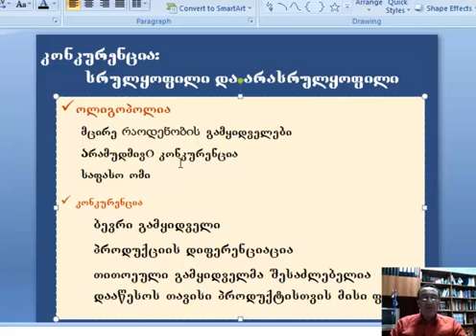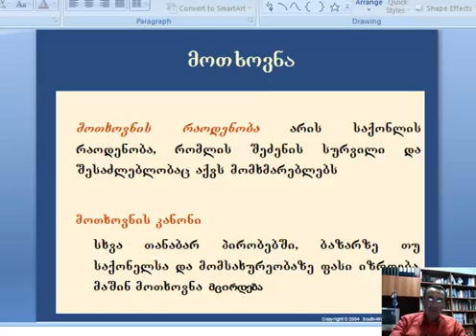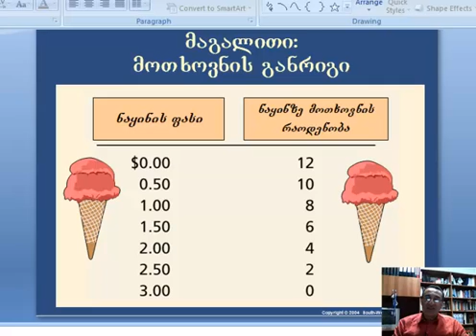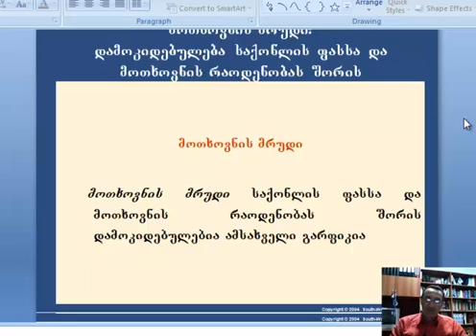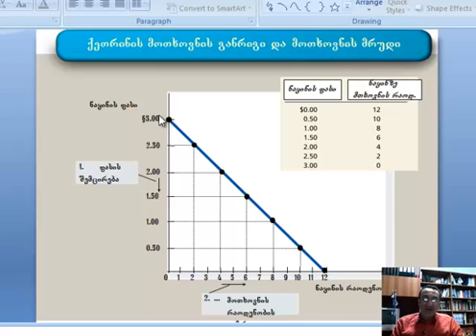ჯაფარიძე- მიწ. და მოთ. საბაზრო ძალები 4-2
დიმიტრი ჯაფარიძე, dimitri japaridze- მიწოდებისა და მოთხოვნის საბაზრო ძალები ლექცია 4 ნაწილი 2